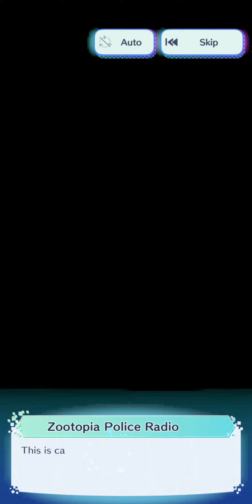Disney Pixel RPG: Part 3 - Zootopia: Infiltration Mission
Finishing the third world with Judy Hopps. Also, doing another pull for Belle and failing.